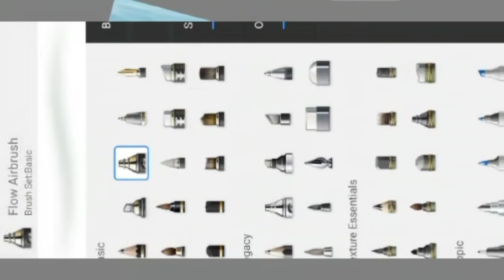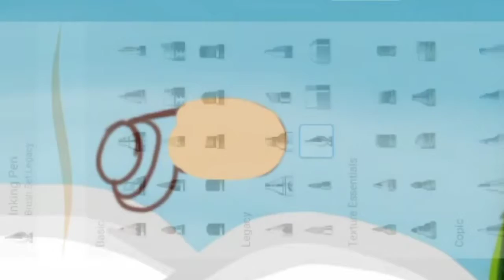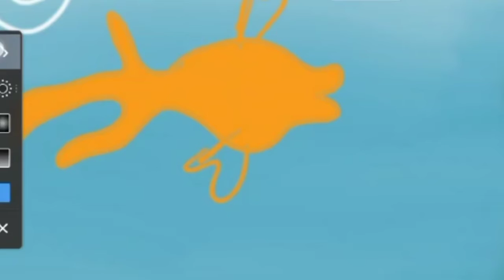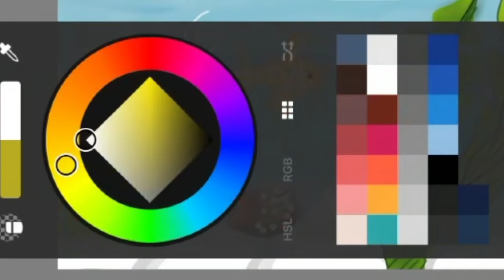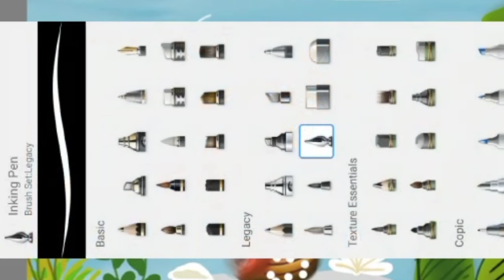How To Draw Under The Sea Scenery | Autodesk Sketchbook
How To Draw Under The Sea Scenery
Apps Used: Autodesk Sketchbook
Category : Kids Drawing

@Jannat Art Academy